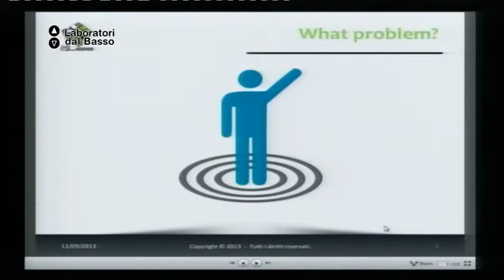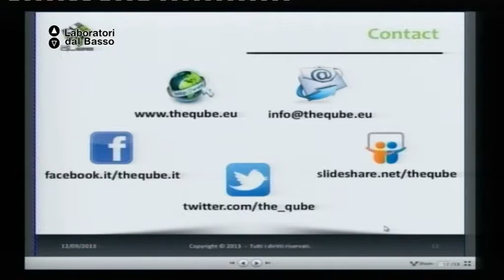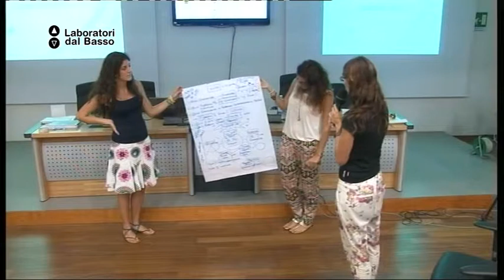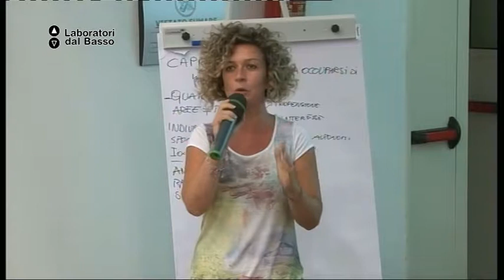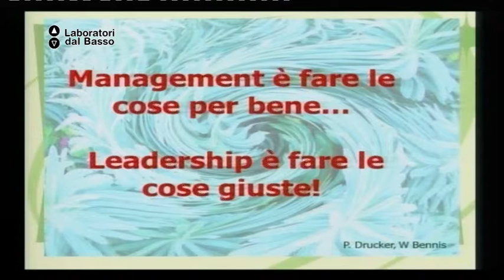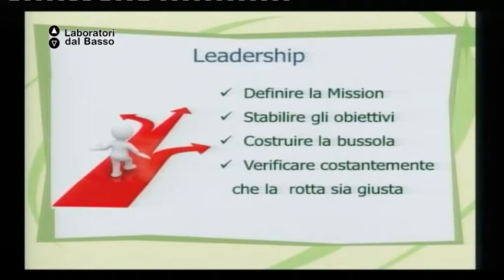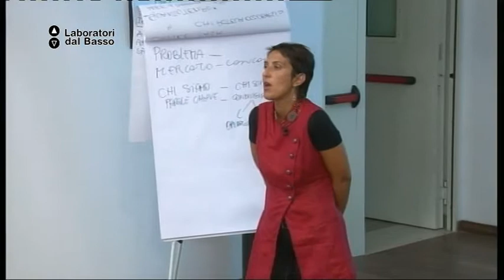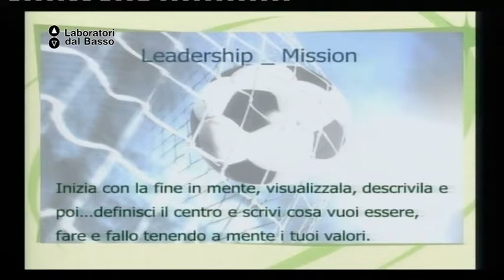Ldb Start Up_01 (parte 1) Erbi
LdB: Start up Just Do It
Lezione 01 (parte 1): Team Management
Docente: Francesca Erbi
Contenuti: Comprendere come motivare e gestire il team, regole e strategie di comunicazione; imparare a gestire il tempo e il team controllando i livelli di stress.